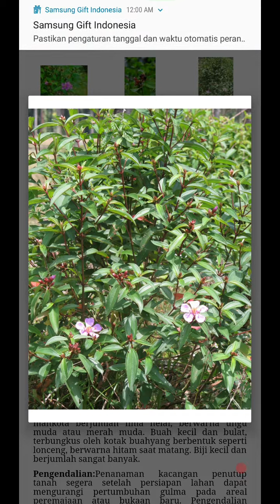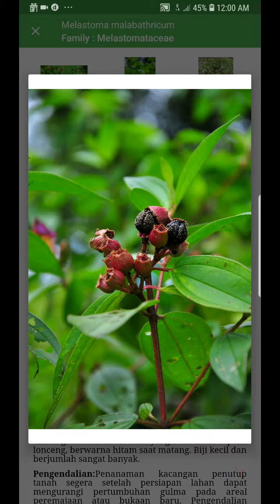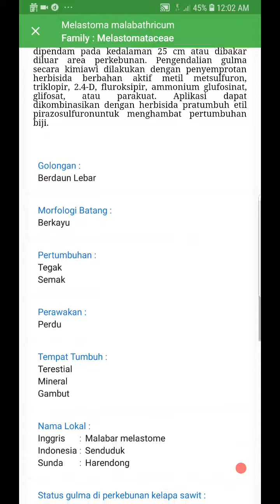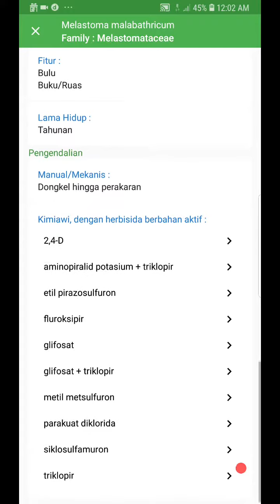Melastoma sp. Gulma Utama Kelapa Sawit